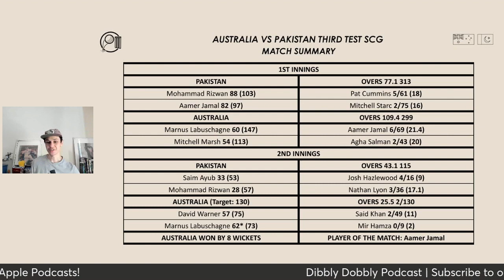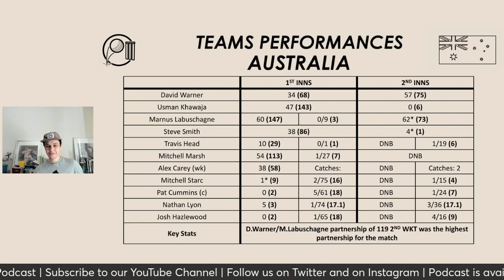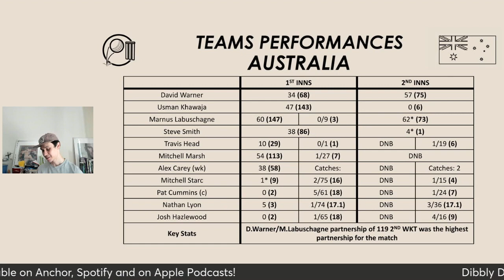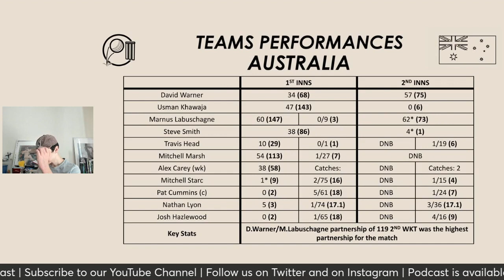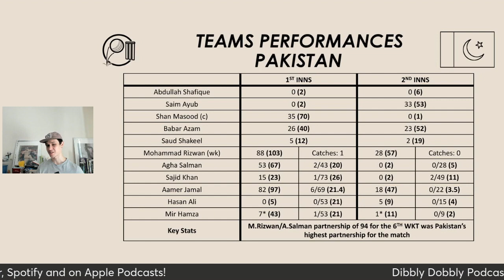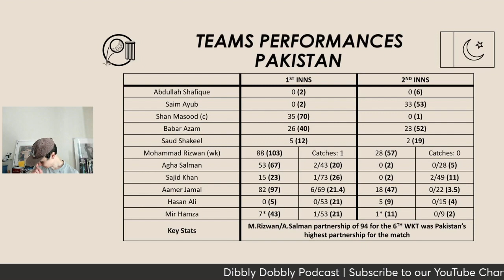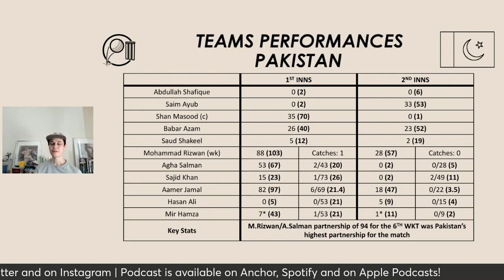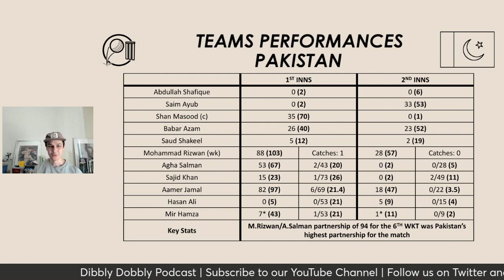Warner finishes on top as Australia sweep Pakistan 3-0 | AUS vs PAK | Third Test review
In this episode of the Dibbly Dobbly Podcast we review the third test between Australia vs Pakistan.

0:00 Intro
2:23 Score Recap
3:44 Match Summary
5:07 AUS Analysis
16:29 PAK Analysis
28:45 Final Thoughts
31:48 Outro

Podcast Services